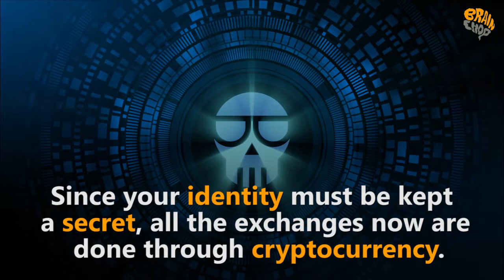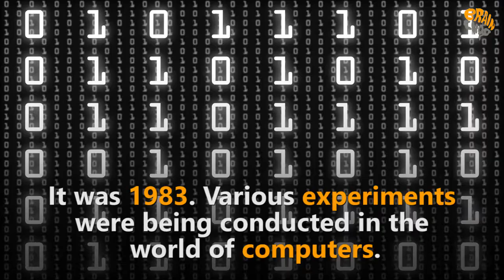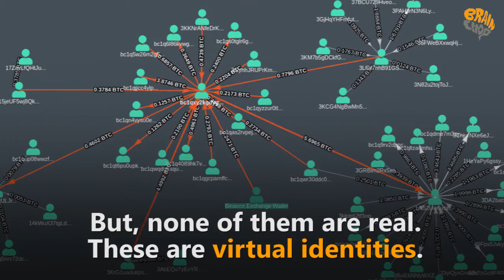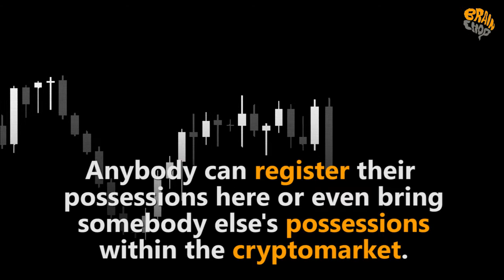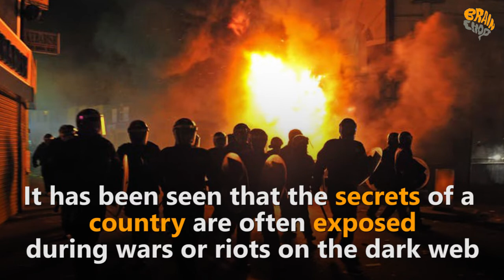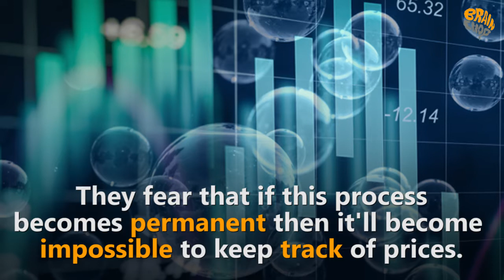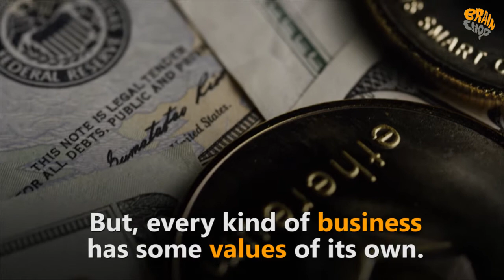BITCOIN কি সত্যি ILLEGAL? | Details of Cryptocurrency | Brain Chop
কারেন্সি আমাদের কারেন্ট লাগায় কিন্তু ক্রিপটোকারেন্সি কী? খুঁজে নেওয়া যাক, পথ দেখাবে ব্রেইন চপ।

details of Cryptocurrency .
Cryptocurrencies have been in the news for a very long time but have you wondered what is it? Let's find out